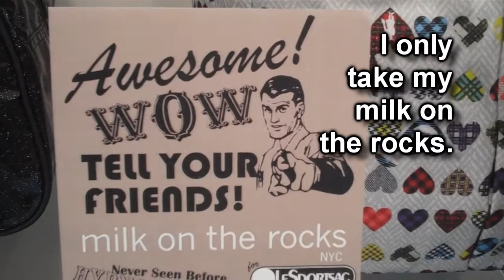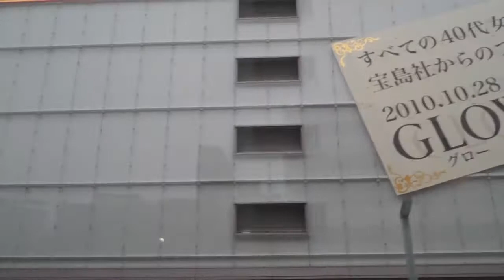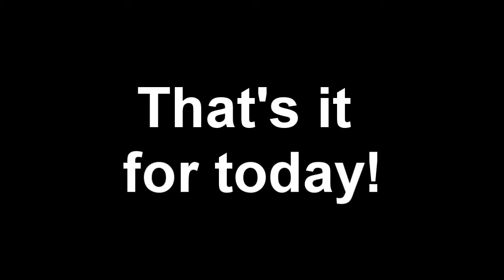KeepOrJapan: Day 5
Day 5 of Vlog Every Day in Japan.

Not KeepOrJot Advice, but a travel vlog.

We go to the Harajuku and also hear about Hachiko, the dog statue that has now become a meeting place. We eat a one of those sushi conveyor belts and look at the architecture of buildings as well as advertisements and signs.

Sorry it was hard to read everyone. Secret letter of the day is "b."

Today's Secret Letter is "B"